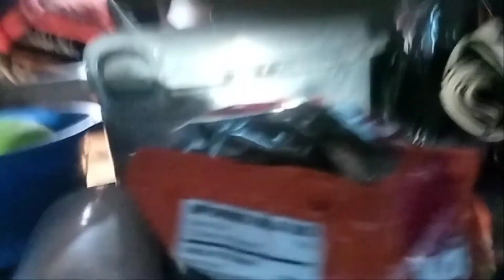setrike kakap campur kurisi bergantian